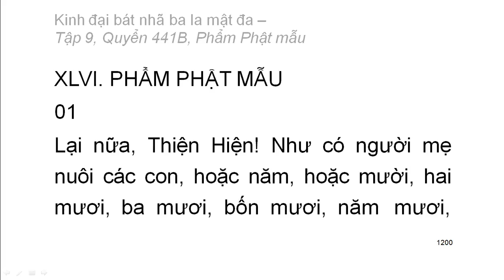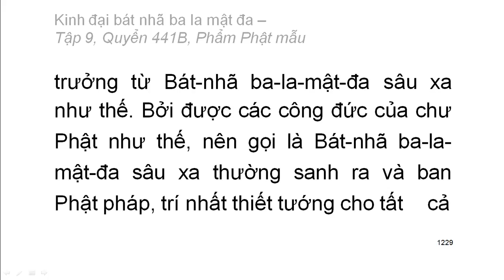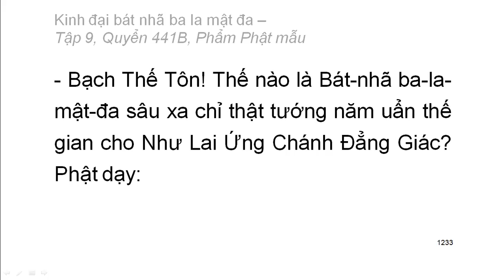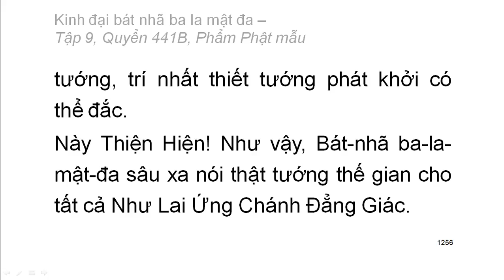600 quyển Kinh Đại Bát Nhã Ba La Mật Đa: Quyển .../600 (tiếp) (đọc lần 2)